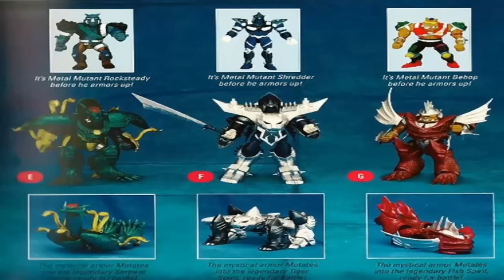ESTAS TORTUGAS NINJA NO TIENEN SENTIDO | ¿Como Termino'?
Desconocida  mini serie de esta famosa franquicia.